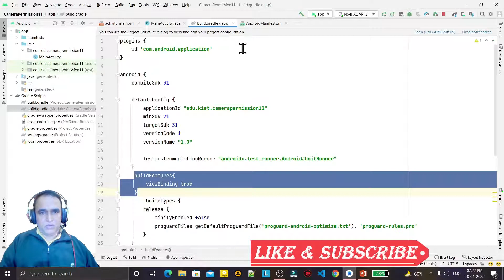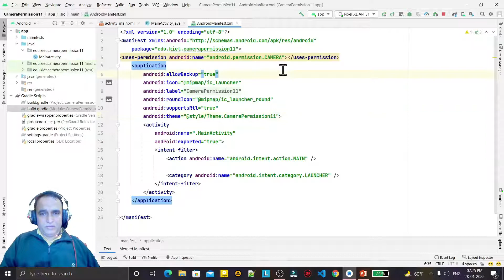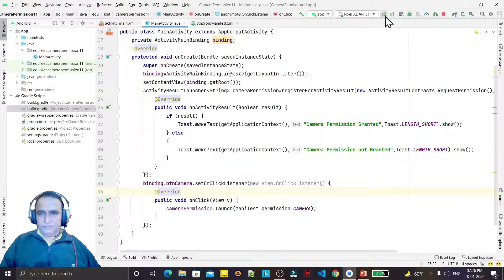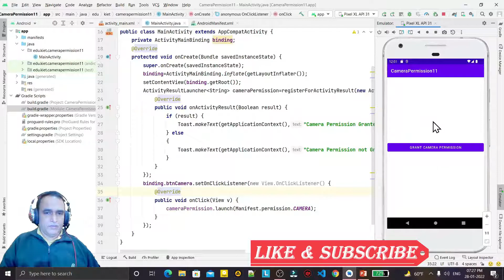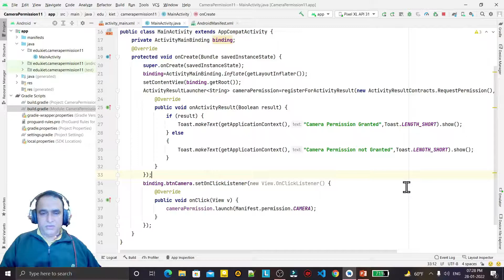Camera Permission in Android 11 using Java | Dr Vipin Classes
How to ask Camera Permission in Android 11 using Java | Dr Vipin Classes

About this video:
In this video, I explained about following topics:
1. How to ask camera permission in android 11 using Java programming?
2. Use of ActivityResultLauncher class
3. User of registerActivityForResult class